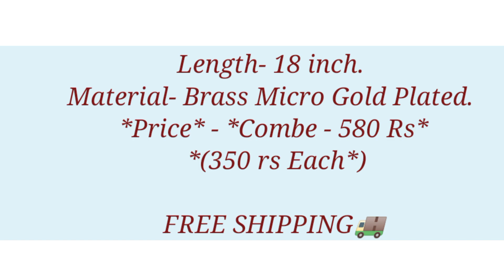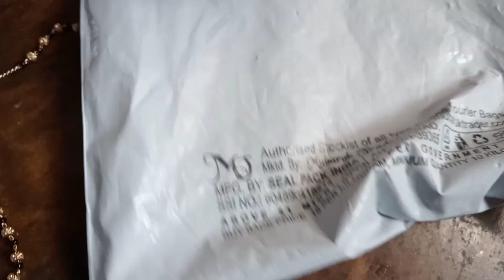आहो व हबी मंगळसूत्र रिव्ह्यू सॅक ज्वेलरी